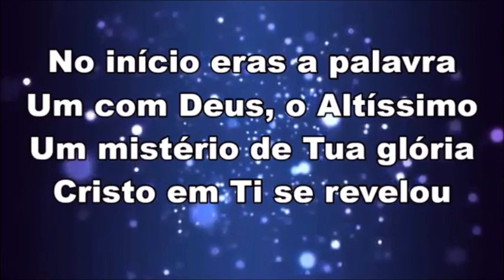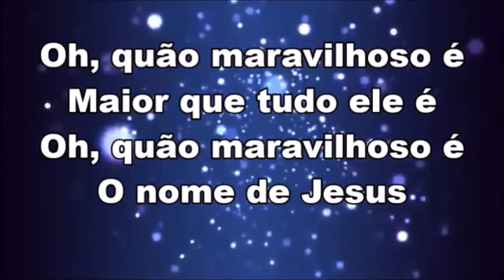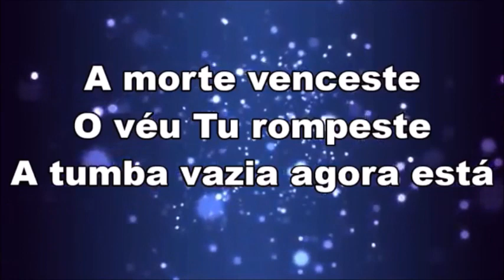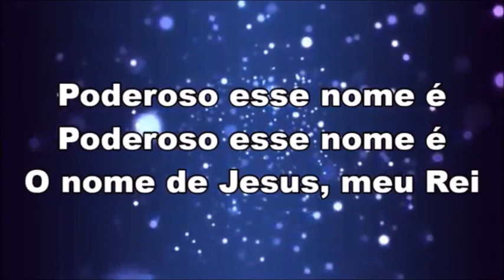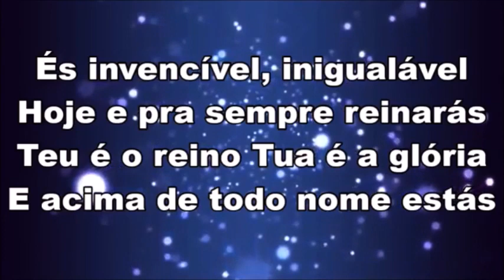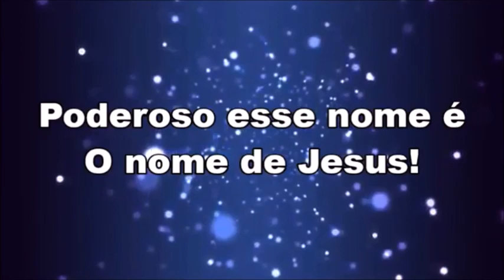Playback - Oh quão Lindo esse Nome é (versão exclusiva)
Olá. Se puder cooperar, abaixo segue o PIX para que nossos playbacks continuem abençoando sua vida, família e ministério.
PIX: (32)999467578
Daniela F A Lopes

A paz do Senhor! Irmãos, quem conhece nosso canal sabe que sempre postamos os vídeos para servir a Igreja e não ganhamos nada com isso, pois o nosso canal não é remunerado. Porém, precisaremos fazer um investimento mensal de quase R$300,00 para conseguirmos um programa com Playbacks atuais, com mais qualidade e em diversos tons. Ficaremos muito gratos com a sua contribuição.